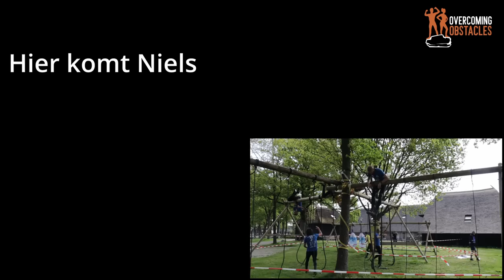Survivalrun Havelte 2022 - KSR - Jeroen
Jeroen is 45e geworden met een tijd van 1.07.37.
Niels is 20e geworden met een tijd van 1.01.07

Questions/Tips/Inquiries/Requests?